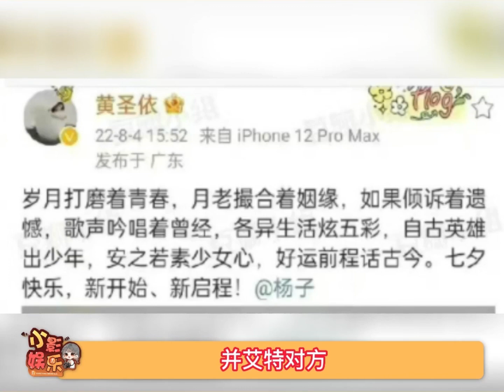黄圣依杨子藏头诗，这是抄错语句了吧，你觉得两人？